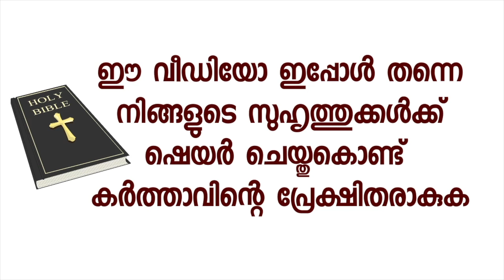മാതാവ് കൂടെ നിന്നാൽ ഇതിനപ്പുറം സംഭവിക്കും